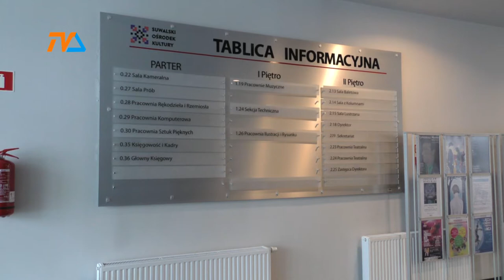Marcowy repertuar SOK pełen gwiazd! |TVSUWAŁKI